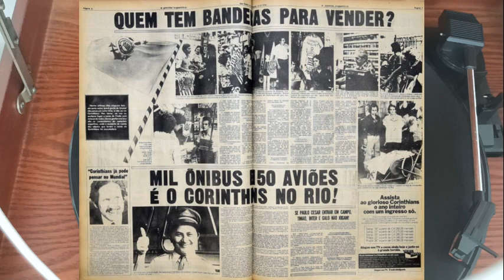Corinthians Campeão 1977 | Disco documentário (Lado A)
SINOPSE:
Disco documentário sobre o campeonato conquistado pelo Corinthians em 1977 (lado A).